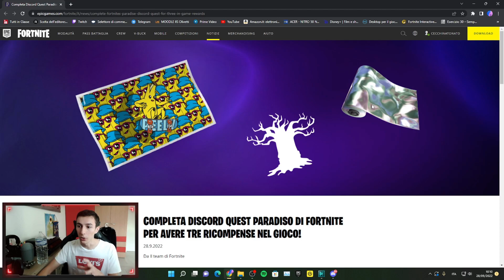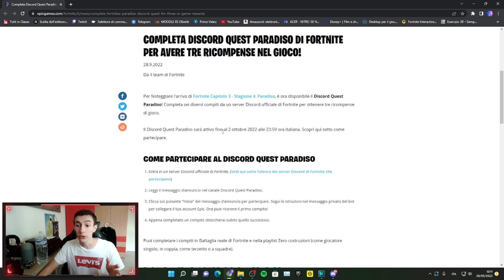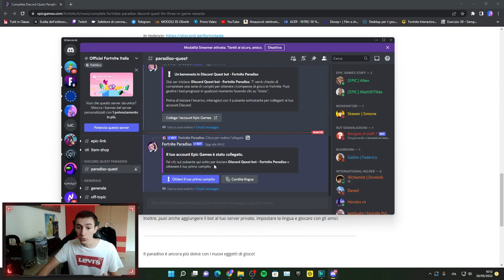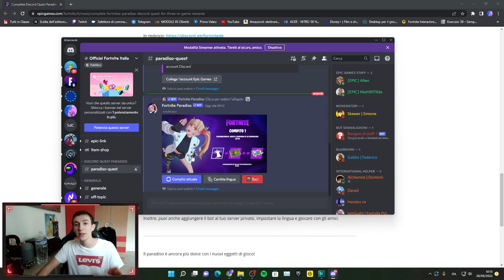🎁OTTIENI ORA *GRATIS* 3 RICOMPENSE DAL NUOVO EVENTO FORTNITE X DISCORD😍😱